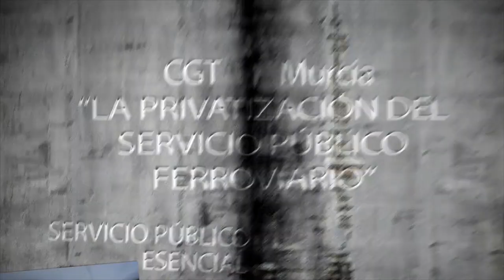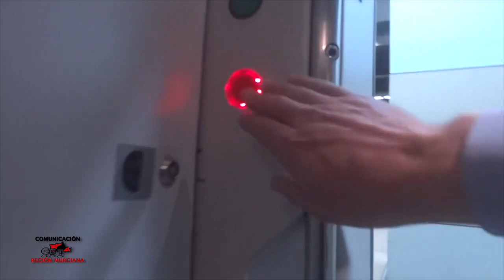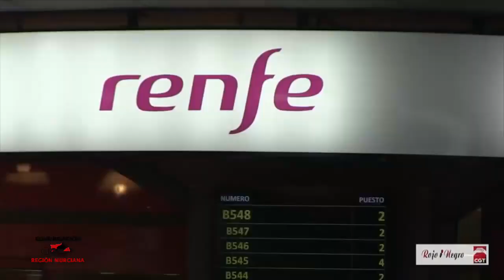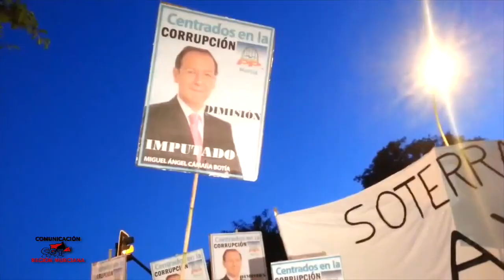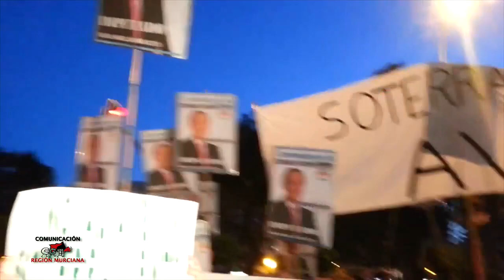La Privatizacion del Servicio Público Ferroviario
En los últimos años las inversiones en Líneas de Alta Velocidad ha sido inversamente proporcional al número de viajeros transportados, el 2% de los viajeros con el 87% de las inversiones, mientras el 13% del presupuesto debía cubrir las necesidades del 98% de las usuari@s.

Llevamos gastados 83.000 Millones de euros en la construcción de 3.000 Km de vías de AVE. El gobierno pretende llegar a construir 10.000Km de vías AVE, lo que nos costaría 300.000 Millones de euros, sólo en la construcción de las vías.

La línea de AVE Madrid-Valencia-Murcia ha costado más de 14.000 Millones de euros. 2.000€ por murcianx.

La división de Adif y Renfe pretende encubrir el saqueo de las empresas públicas. La única finalidad es entregar a las constructoras la gestión de las líneas y las empresas divididas que sean rentables mediante un sistema concesional y aportaciones públicas para garantizar beneficios privados, dejando el resto de líneas en manos públicas para engrosar las perdidas, facilitando y justificando así, cierres y liquidaciones.

El Gobierno, aprovecha la actual crisis económica para justificar la venta de las líneas de VALENCIA de AVE-LD, Regionales y Cercanías, que han sido las primeras en licitarse y serán lxs primeras usuarixs en sentir este perjuicio, que se concretaría en la desaparición de servicios y frecuencias, cierre de estaciones de viajeros y la posible clausura de líneas de manera definitiva.

Por ello, desde CGT denunciamos el acoso al Ferrocarril Público, en lo que podríamos considerar una nueva estafa a la población, se pretende, sin rubor, sociabilizar las perdidas y privatizar los beneficios, con lo que se crearía una dependencia mayor de los recursos del estado, pero que no revertirán en lxs usuarixs.

PAREMOS ESTE EXPOLIO!!!